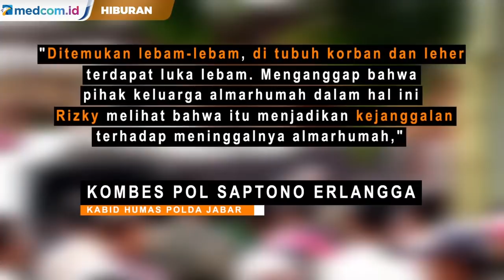Rizky Febian Lapor Kejanggalan Kematian Ibunya ke polisi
Artis dan penyanyi Rizky Febian, melaporkan kejanggalan kematian ibunya, Lina Zubaedah ke Satuan Rerskrim Polrestabes Bandung. Polisi kini tengah menyelidiki laporan oleh anak pelawak Sule tersebut.